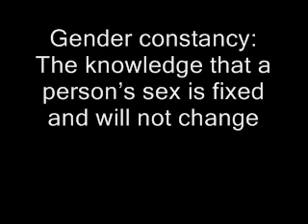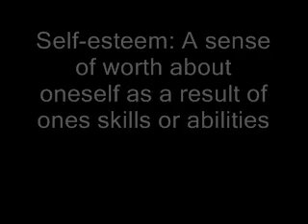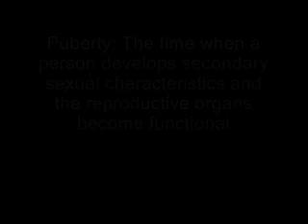HSC key terms volume 2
Key terms revision for HSC unit 1: Human growth and development. This is the second installment.